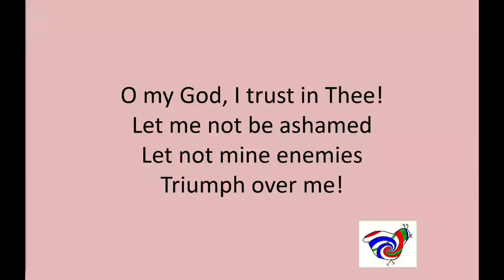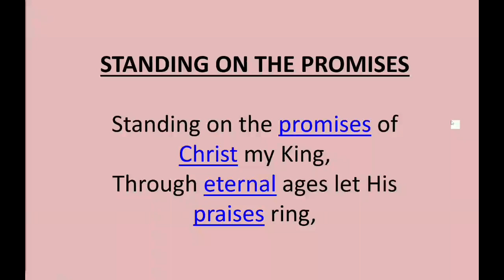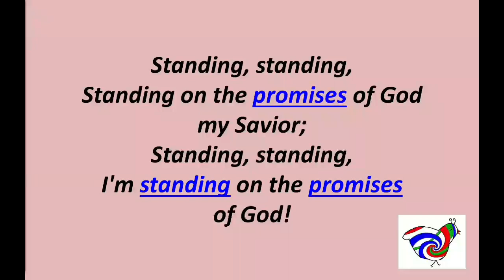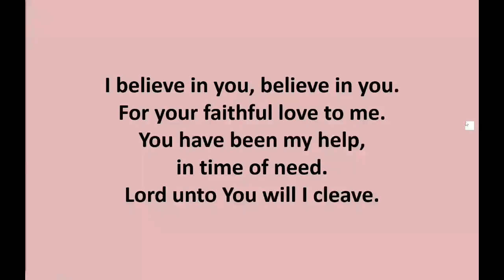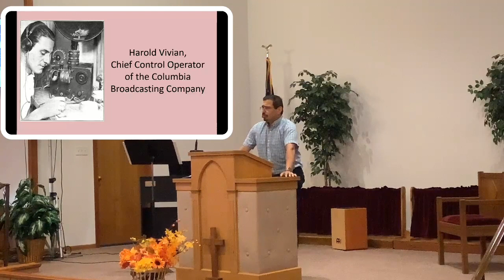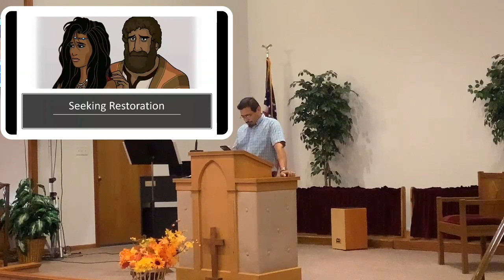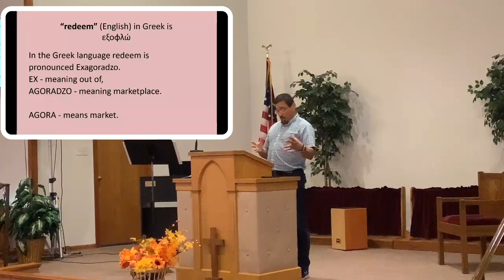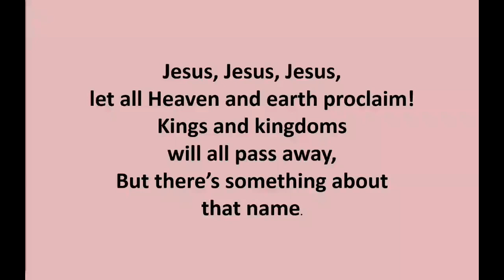2021-9-19 Pastor Roy Lujan Week 1 the prophet Hosea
Please Join us as Pastor Roy continues in or series of the Minor Prophets in a small series of the Prophet Hosea.